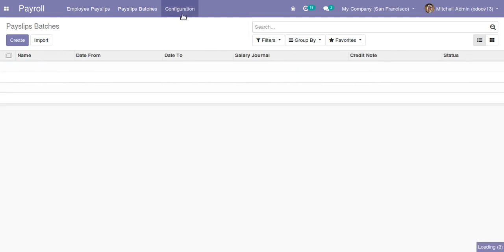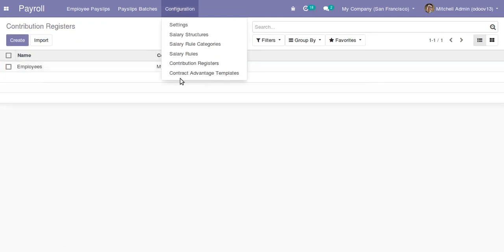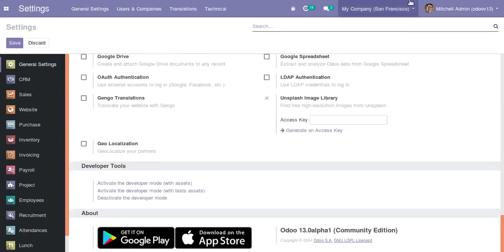Odoo13 Payroll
Payroll For Odoo13 Community Edition. Payroll and Payroll Accounting to manage the payroll in Odoo13 Community Edition.